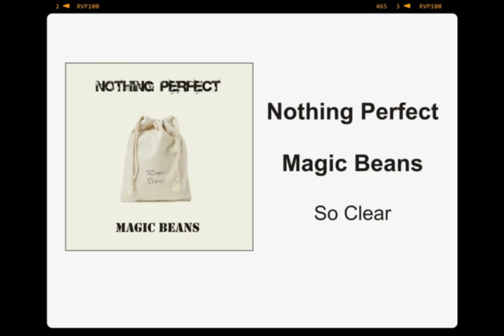Nothing Perfect - So Clear (feat. Francesco Morini)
Track 5: So Clear
Artist: Nothing Perfect
Album: Magic Beans

Guitar and vocals by Sergio Carceles
Bass by Borja Cartelle
Drums by Christian Pérez
Additional vocals by Francesco Morini

Song written by Sergio Carceles
Mixed and mastered by Joe Fuzz